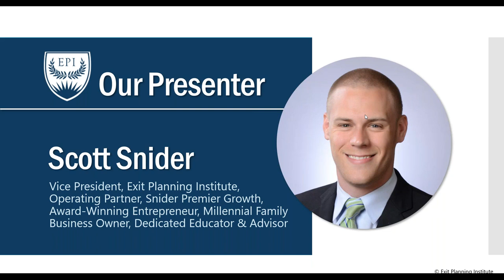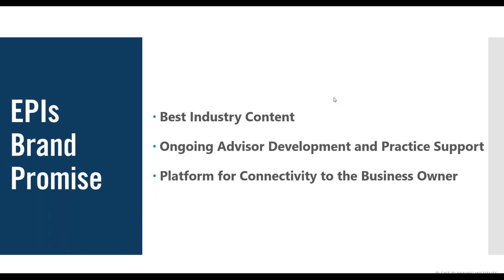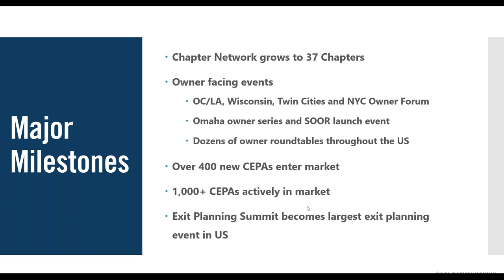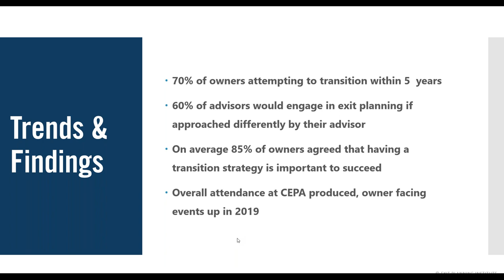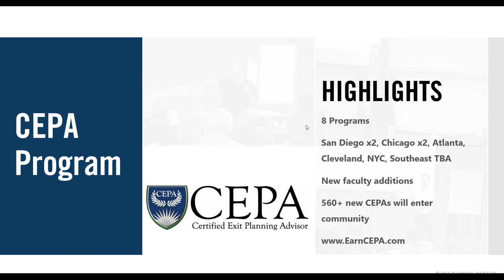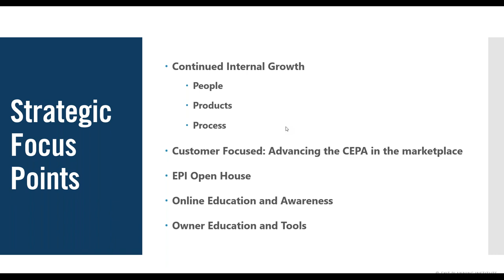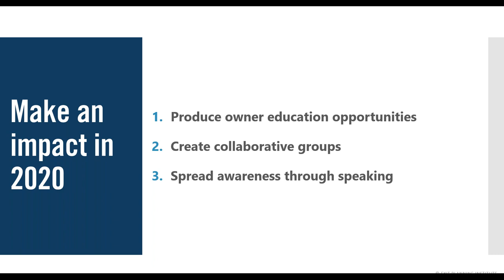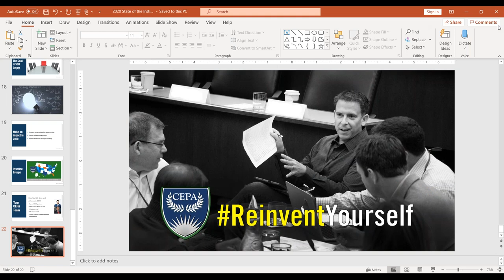2020 EPI 'State of the Institute Address' Yearend Recap & 2020 Forecast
In this broadcast, Snider will review best practices and look ahead to the future providing attendees a first look at the benefits and improvements to utilize in order to advance themself and their practice in 2020.  Attendees can also expect some significant contributions to the field of exit planning from EPI this year, including developments in process and methodology.